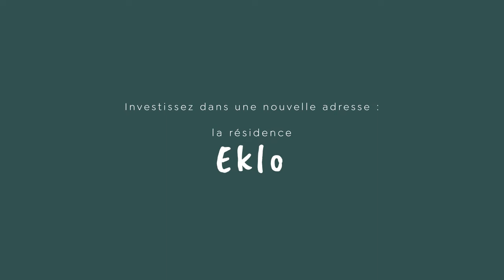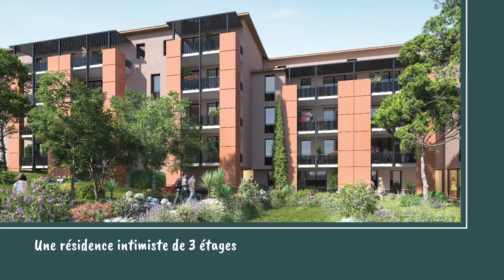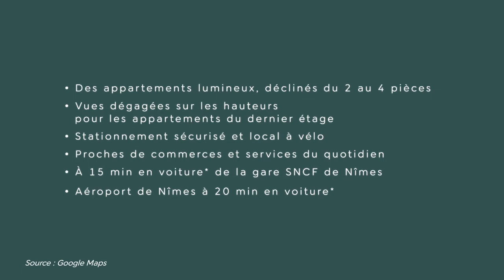Pitch Immo - Eklo - Nîmes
« Eklo » dévoile quelques rares 4 pièces neufs tous prolongés par d'agréables espaces extérieurs et bénéficiant de vues dégagées sur les massifs pour les appartements du dernier étage. Cette résidence à taille humaine s’intègre harmonieusement dans son environnement moderne et arboré, au cœur d'un quartier entièrement repensé et initié par le nouveau pôle éducatif et culturel Jean d’Ormesson.
Dans un cadre intimiste, entouré de pins, vous retrouverez à deux pas toutes les commodités qui facilitent le quotidien : commerces et services de proximité, nombreux établissements scolaires, centre commercial…
Bien desservie, vous rejoignez l’autoroute A9 à 5 min en voiture ou l’hyper centre grâce au bus.